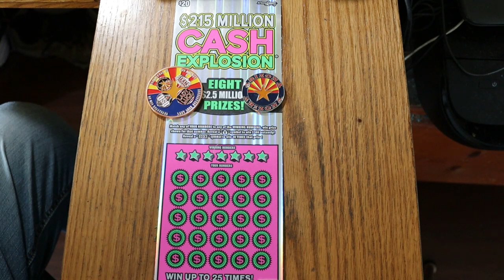DAY 14 $20💥CASH EXPLOSION💥🎯